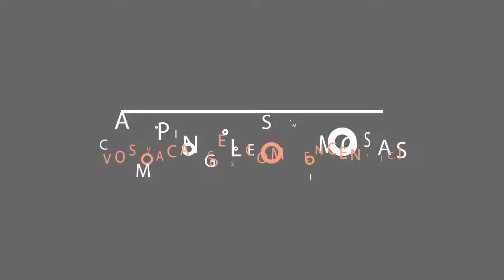Les Mimosas Parc Aquatique